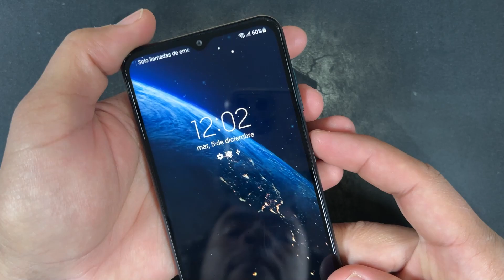Como Forzar el Apagado en Samsung Galaxy A22